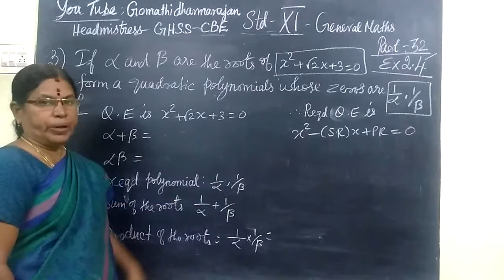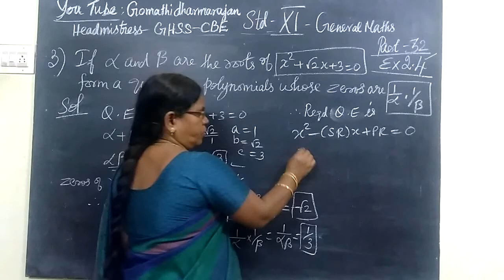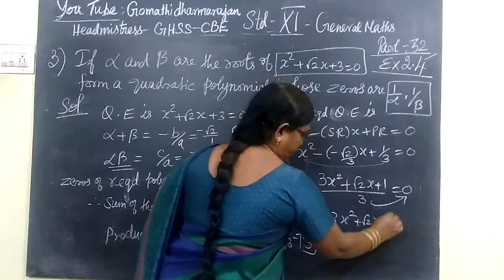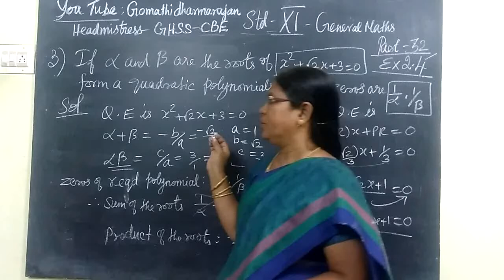11th Maths [Part-32] Ex-2.4 sum-3 and 4 Basic Algebra E.M Gomathi dharmarajan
11th Maths [Part-32] Ex-2.4 sum-3 and 4  Basic Algebra E.M Gomathi dharmarajan
 பதினோராம்வகுப்பு கணிதம்2.அடிப்படைஇயற்கணிதம்